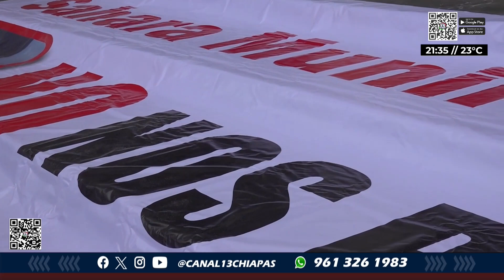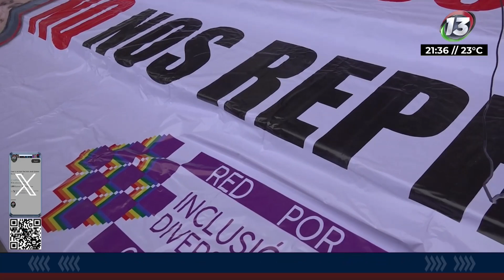Activista Tere campos continúa con acciones por la usurpación de diputación | NOTITRECE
📢Manifestación | Tere Campos activista de la comunidad LGBT, de nueva cuenta se manifestó a las afuera del congreso del estado, para exponer la posición de la comunidad ante la usurpación de la diputación que le correspondía a la diversidad sexual.